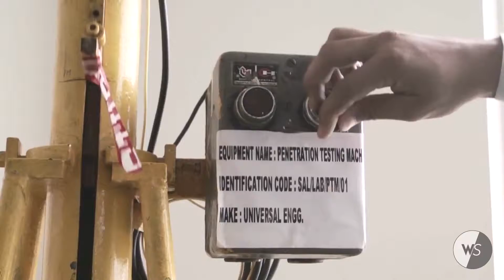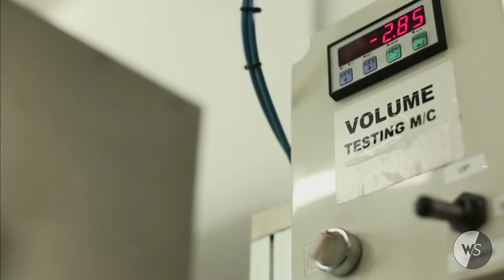Studds Corporate AV.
Get your Corporate AV now.